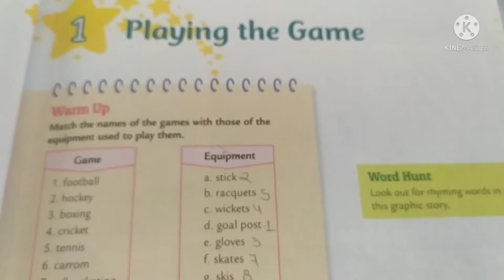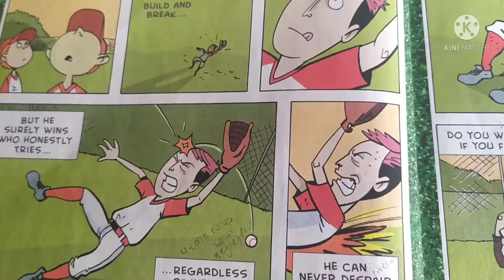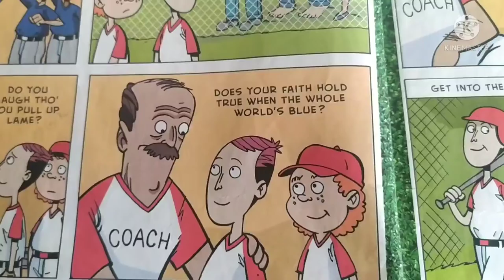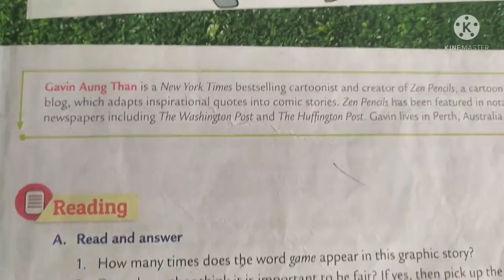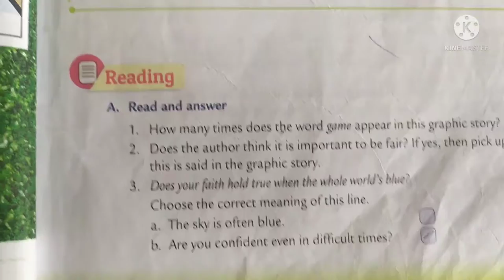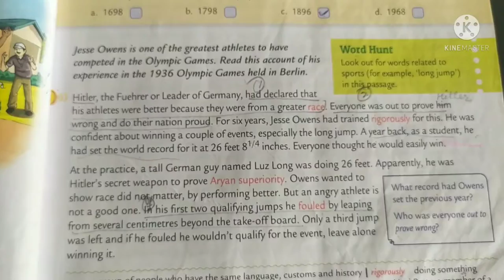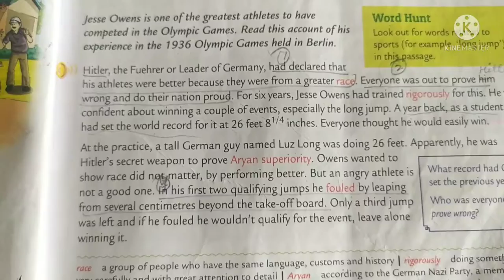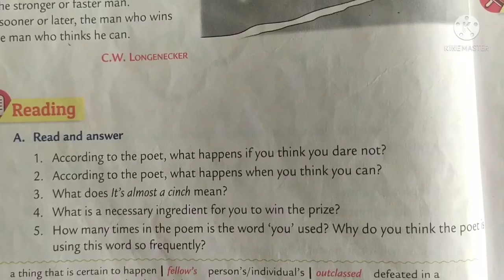Revise 2lesson 1,2 peom